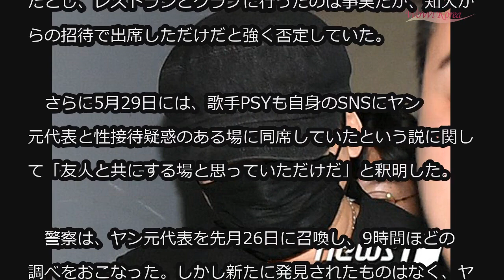ヤン・ヒョンソク元YG代表、性売買あっせん容疑の被疑者として立件へ (7/17)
ヤン・ヒョンソク元YG代表、性売買あっせん容疑の被疑者として立件へ

東南アジアの資産家などを相手に性接待をした疑いがもたれているヤン・ヒョンソク元YG代表が、性売買あっせん容疑で正式に立件された。

　ソウル地方警察庁広域捜査隊は17日、ヤン元YG代表に性売買あっせん容疑を適用し、被疑者として立件したと明らかにした。

　警察は「これまでヤン元代表などの供述資料を分析し、被疑者として立件して捜査に転換した」と伝えた。

　5月27日にMBCの探査報道番組「ストレート」は、東南アジアの資産家に対するYGエンターテインメントの隠密な接待について報じていた。報道によると、2014年7月にヤン元代表とYG所属の歌手1人が、ソウル・江南（カンナム）の高級韓国料理店で彼らを待ち、店には男性8人と女性25人がいたという。

　報道後、警察は番組に出演した情報提供者に接触して事実関係を確認し始めた。

　ヤン元代表は、報道されるとすぐに性接待疑惑は事実無根だとし、レストランとクラブに行ったのは事実だが、知人からの招待で出席しただけだと強く否定していた。

　さらに5月29日には、歌手PSYも自身のSNSにヤン元代表と性接待疑惑のある場に同席していたという説に関して「友人と共にする場と思っていただけだ」と釈明した。

　警察は、ヤン元代表を先月26日に召喚し、9時間ほどの調べをおこなった。しかし新たに発見されたものはなく、ヤン元代表の被疑者転換など警察の捜査の進展はなかった。